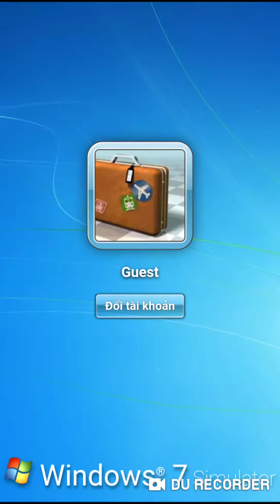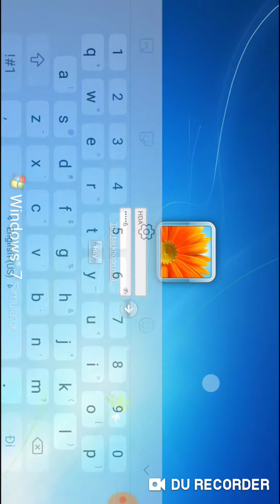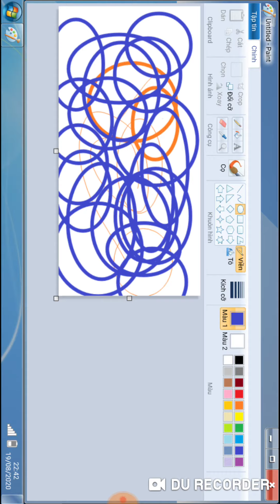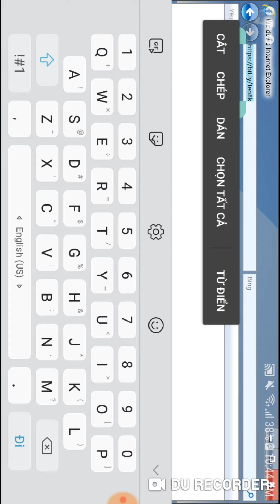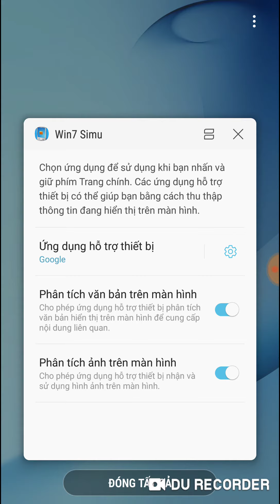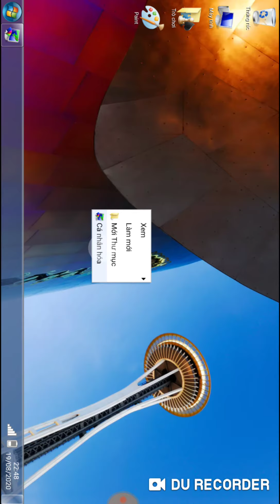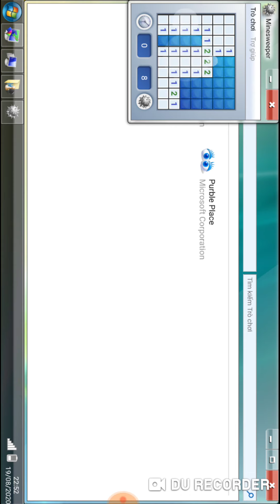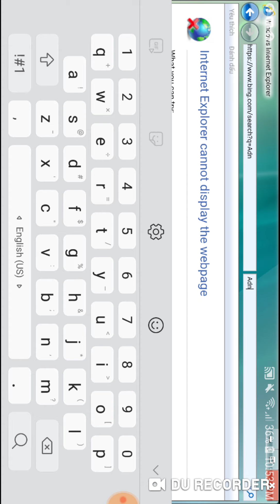Android giả lập Win7 Simu for Visnalize. Cài đặt Win7simu v2.3.3 trên Android.